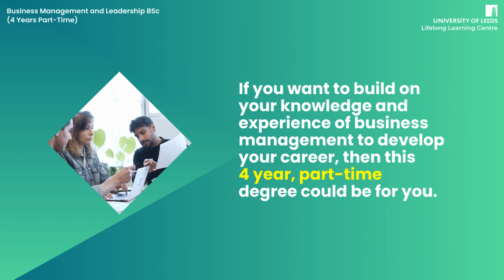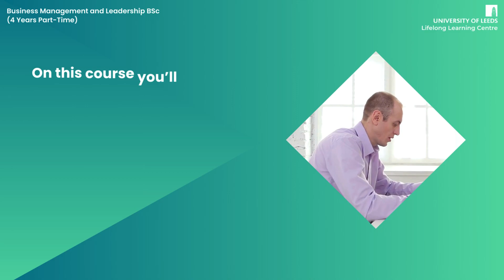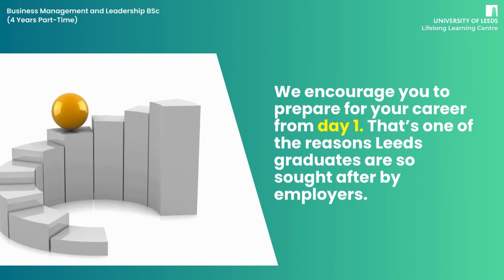Business Management and Leadership BSc - Lifelong Learning Centre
00:05 Course Overview
00:39 Lifelong Learning Centre Support
00:52 Course Details
01:15 Learning & Teaching
01:45 Career Opportunities
02:20 Careers Support

COURSE FINDER
For more information on Business Management and Leadership BSc, you can find more details here on Course Finder

EVENTS
Be sure to keep an eye out for our many events we run throughout the year. These events range from information on Student Finance, Studying as a Mature Student and many taster events of the courses we provide.